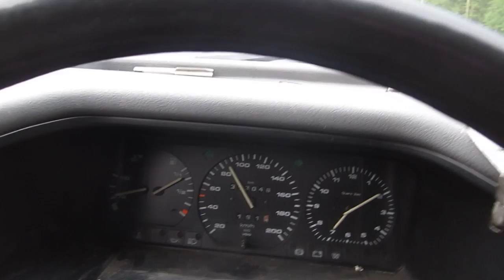VW T4 2.4D AAB Turbo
VW T4 2.4D with turbo.
now with IC, and pump "covernor mod", and little bit less fuel. Next step is new turbo, i think garrett gt28r or something...